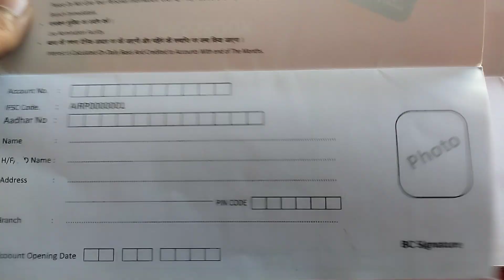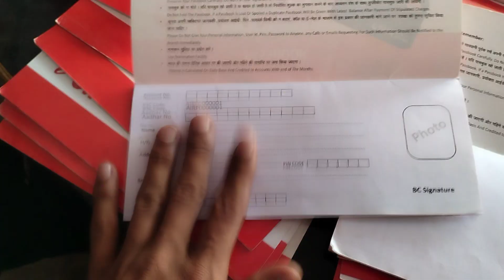Airtel Payments Bank Passbook Order online | Bank BC | Airtel Payment Bank CSP | Order Passbooks